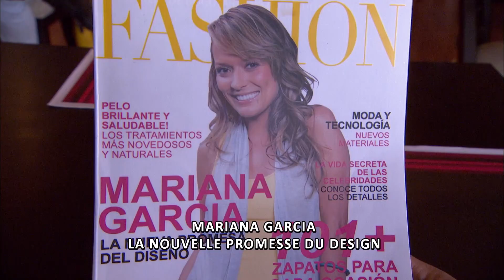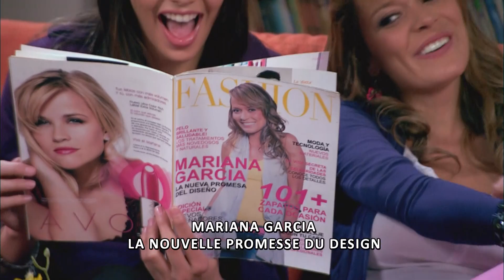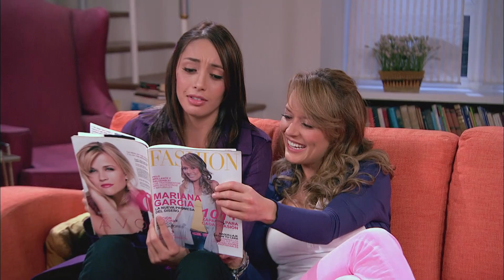Mariana et Scarlett - Ep 31 - Amours, trahisons et jalousies - Version Française - Complet